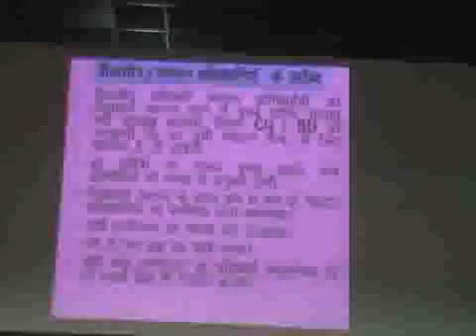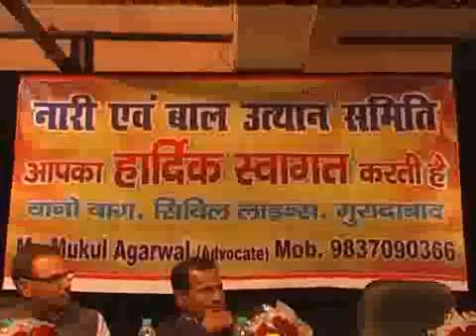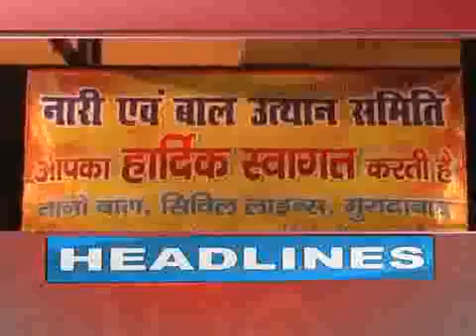10-02-2017_SSNEWS_MORADABAD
मुरादाबाद महानगर की बड़ी खबरें अब यूट्यूब पर 10 फरवरी 2017 की बड़ी खबरें.